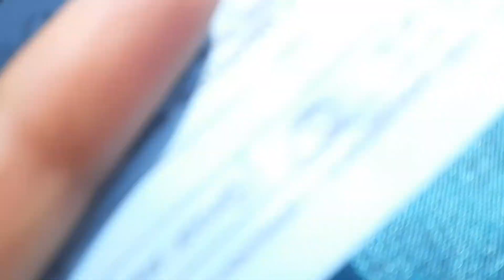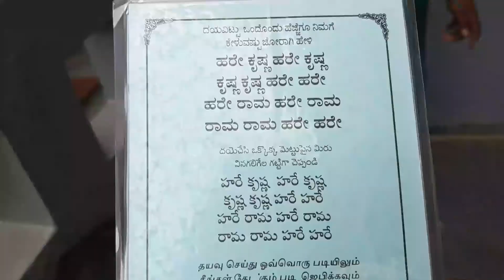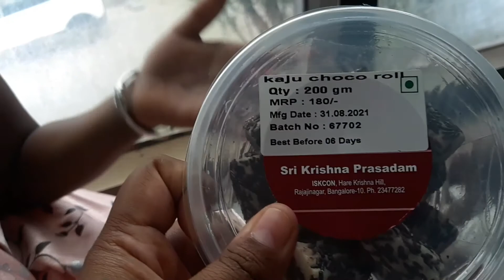ಇಸ್ಕಾನ್ ಟೆಂಪಲ್ ॥Iskcon temple /ನಮ್ಮನೆಗೆ ಬಂದಿರುವ ಹೊಸ ಸದಸ್ಯ 😀